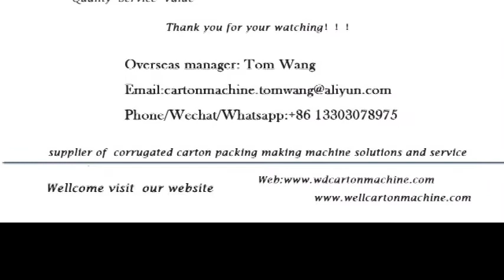high speed paper corner protector machine